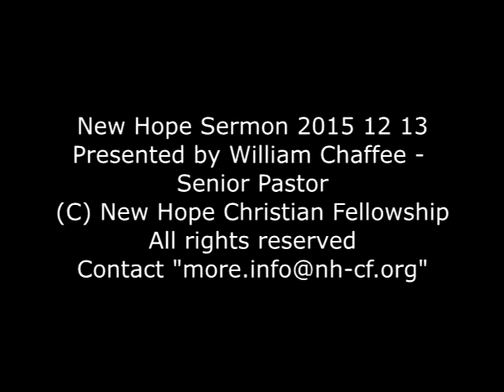Sermon 2015 12 13